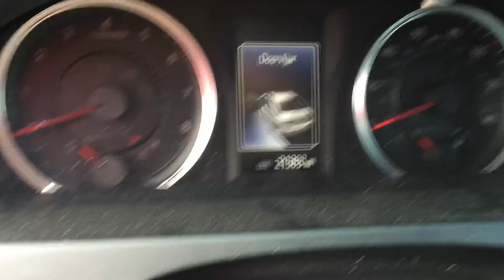Apr 4, 2017